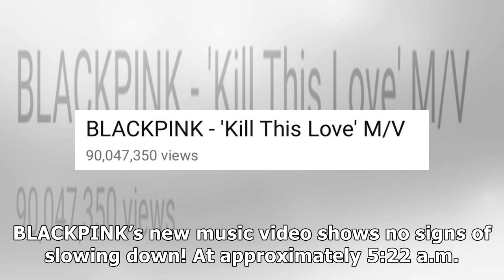BLACKPINK’s “Kill this Love” MV Breaks YouTube Record As It Hits 90 Million Views